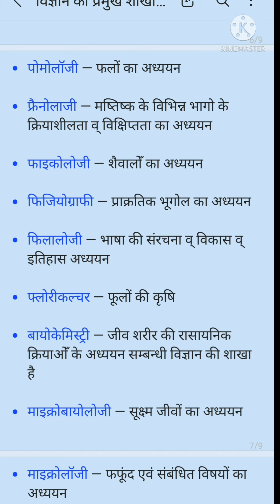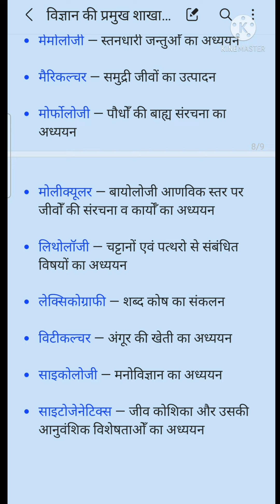विज्ञान की शाखा और उसके अध्ययन